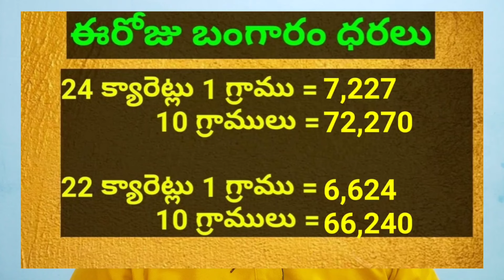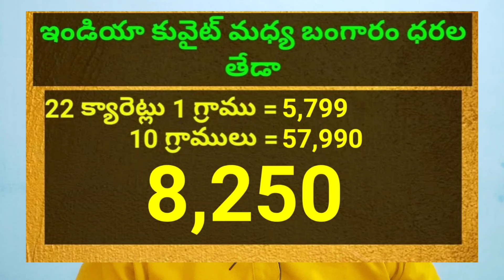కువైట్ & ఇండియా లో ఈరోజు బంగారం ధరలు || Today Gold Price In Kuwait || Gold News 1321 || SukanyaTv